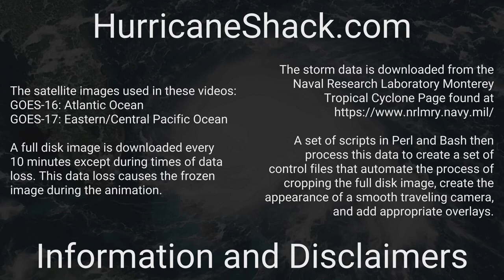1983 Atlantic Hurricane Season